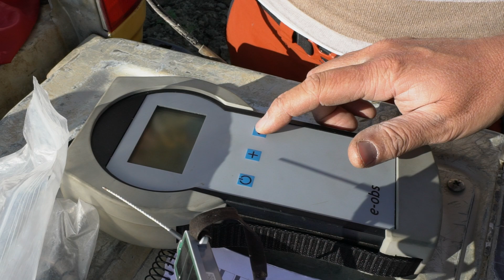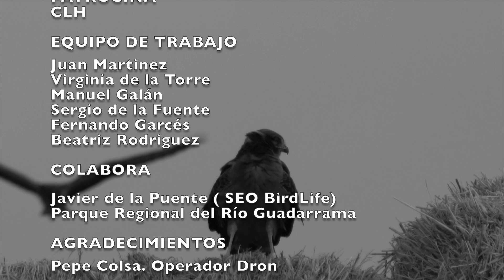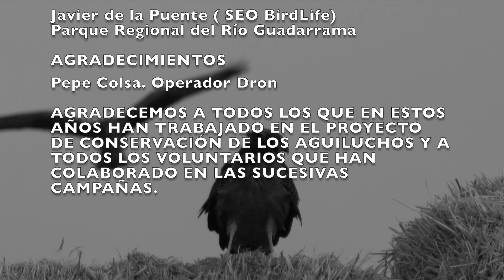GREFA - Campaña de Salvamento de los Aguiluchos Ibéricos